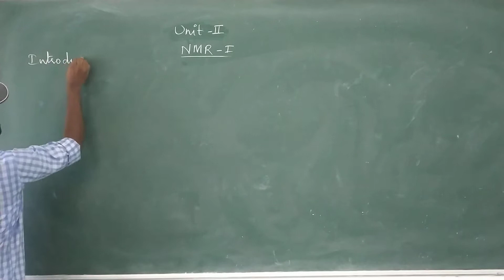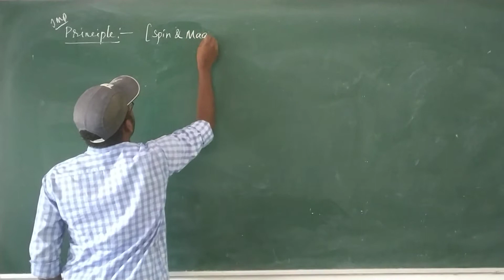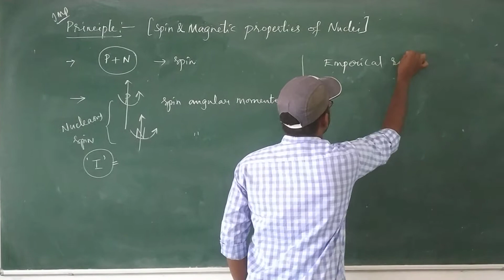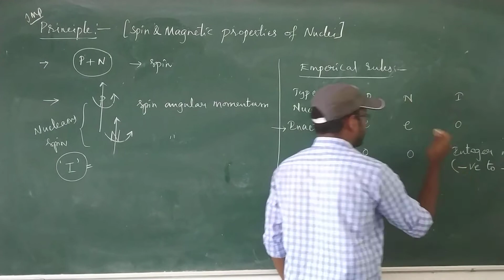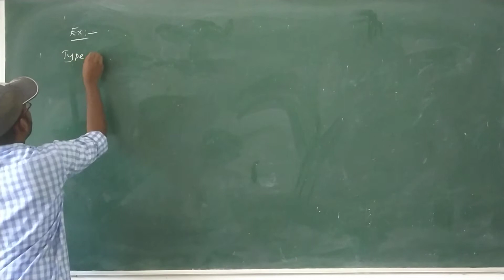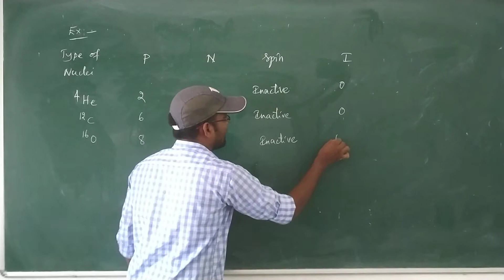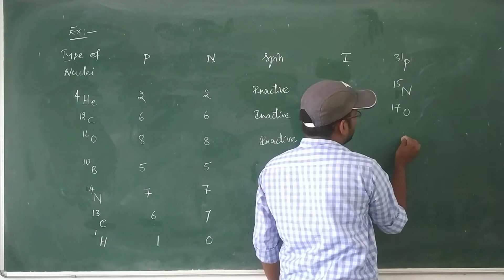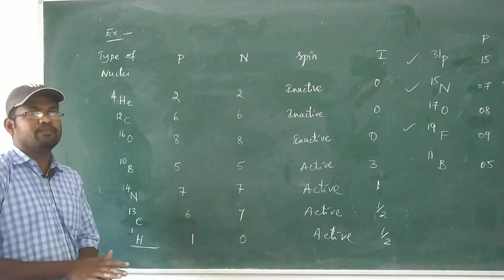Principal of NMR